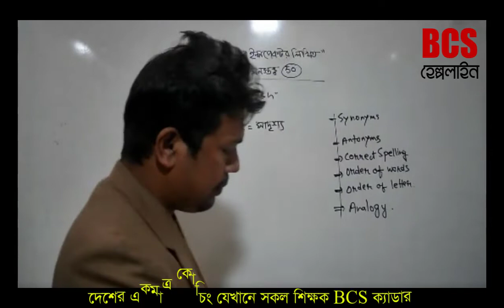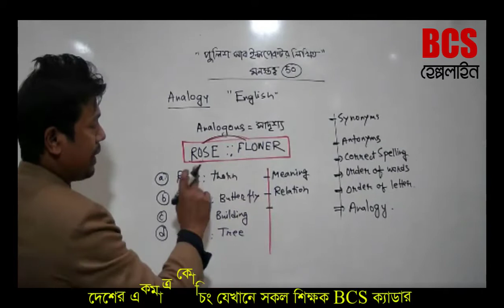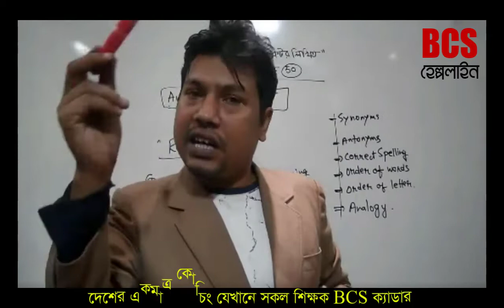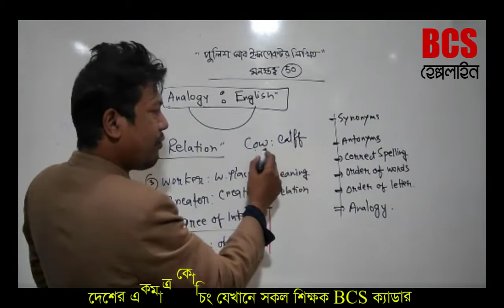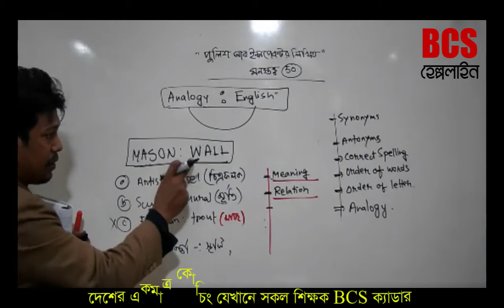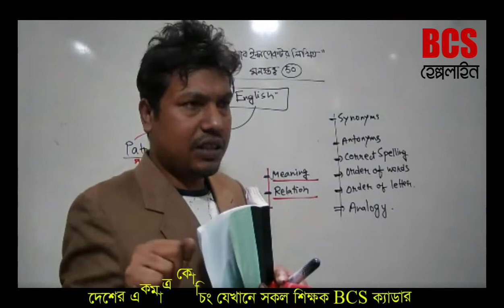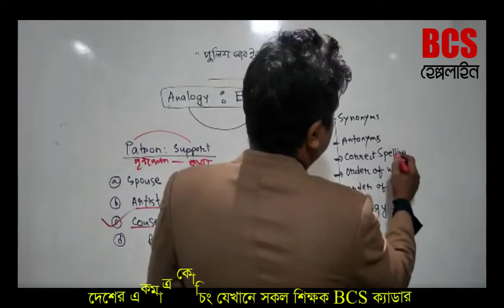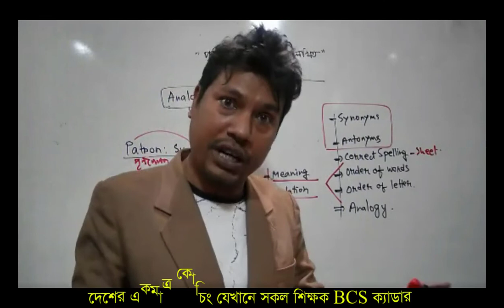এস আই মনস্তত্ত্ব পরীক্ষার প্রশ্ন -এনালজি; Analogy solving Strategy.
এস আই মনস্তত্ত্ব পরীক্ষার প্রশ্ন-এনালজি; Analogy

BCS Helpline বাংলাদেশের বিসিএস প্রত্যাশীদের আস্তার অপর নাম। মানুষ অফুরান সম্ভাবনা নিয়ে জন্মায়। মানুষ হিসাবে আপনার স্বতন্ত্র এই ক্ষমতার উপযুক্ত প্রয়োগের জন্য দরকার একটি প্লাটফরম। BCS ক্যাডার হওয়া মানে একটি প্লাটফরমে দাড়ানো যেখানে আপনার অর্থিক মুক্তিটা নয় সামাজিক অবস্থানটা মুখ্য। জাতির সেবায় নিজেকে যেমন উৎসর্গ করা যায় তেমনি আত্মমর্যাদার তৃপ্তিজনক উপভোগই এখানে সেরা প্রাপ্তি। যেখানে রয়েছে সুনিশ্চিত জীবন চলার নিশ্চয়তা। আপনার এই লক্ষ পূরণের পথে বিগত বছর গুলো হাজারো স্বাপ্নবাজদের মুখে হাসি ফুটিয়ে চাকুরী প্রার্থীদের আস্তার এক ঠিকানায় পরিণত হয়েছে BCS হেল্পলাইন। আমাদের অক্লান্ত পরিশ্রম ও আন্তরিক সাধনা আপনার মা বাবার লালিত স্বপ্ন যাত্রায় অংশীদার হওয়া। আমরা দিয়ে যাচ্ছি সঠিক গাইড লাইন। একজ চাকুরী প্রার্থী কাঙ্ক্ষিত লক্ষ্যে পৌঁছাতে না পারার দুটি কারণ প্রথমত: ঐ জায়গায় পৌঁছানোর জন্য যে পরিমাণ পরিশ্রম দরকার না করা। দ্বিতীয়ত; পরিশ্রম করার পদ্ধতিতে ভূল থাকা। লাখ লাখ প্রাথী ২য় ভুলের কারণে তার প্রত্যাশা পূরণে ব্যর্থ হচ্ছে প্রতি বছর। এজন্য আমরা আপনাদের দিকনির্শনা প্রদানে এক প্লাটফর্মে নিয়ে এসেছি সকল শিক্ষক বিসিএস ক্যাডার।